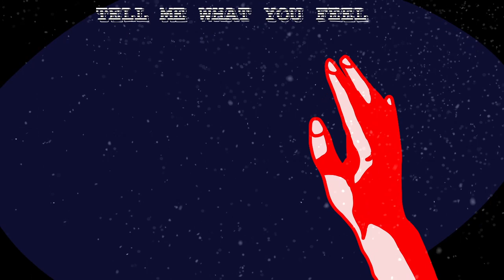is it cold outside? | Animation Meme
I've been Obsessed with this song ever since I saw it in another animation. I've been watching a bunch of these, so I just made this really quick in three days.

It's kind of a personal animation, just featuring my hands lmao!
I'm not sure if this is actually an animation meme. I kind of did my own thing with it, and I don't know who started this trend.

Either way, the song is a sped up version of Cold Island from My Singing Monsters

It snowed for the first time today.